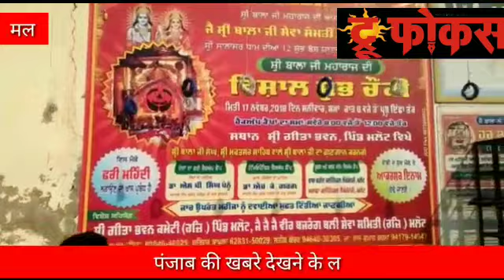मलोट में फ्री मेडिकल चेकअप कैंप लगाया गया.......